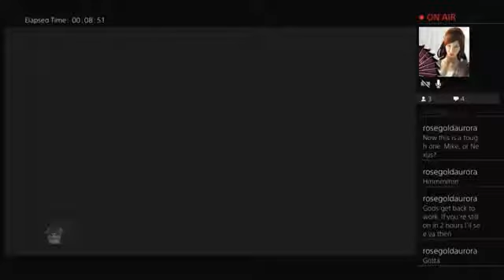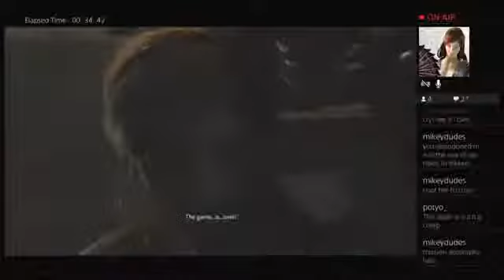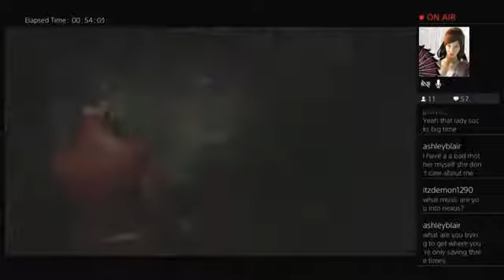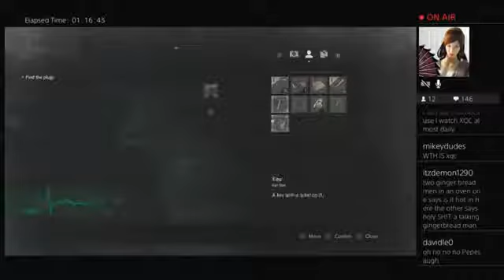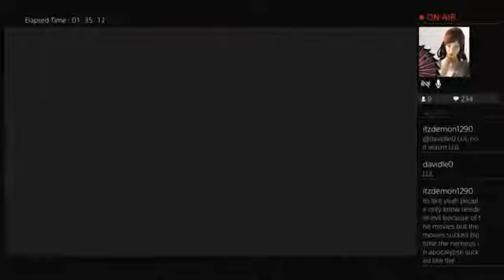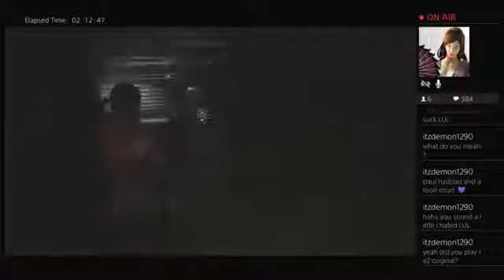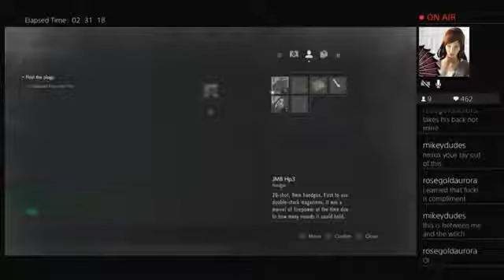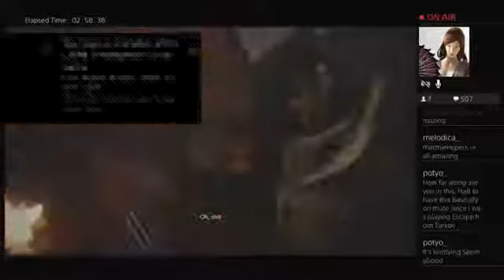Let's play Resident Evil 2 Remake (Part 3) - Claire A (Hardcore Difficulty)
January 24.2020

( 0:55 ) -- Talk about a rude awakening. Starting the game with an unintended jump scare
( 3:35 ) -- The clocktower section of the RPD
( 6:12 ) -- The birth of my "slasher" idea in RE2 Remake MWAHAHAHA
( 7:25 ) -- The Police Chief office puzzle with the 2 missing electric parts
( 09:20 ) -- The start of Sherry's section and consequently, the weird puzzle
( 14:45 ) -- Had to start over from Claire's part to get this file I missed from Sherry's part in the story
( 24:56 ) -- Start of Sherry's section... again
( 35:10 ) -- Claire's cutscene with Chief Irons
( 41:41 ) -- Making it to the orphanage
( 44:00 ) -- Aliens...? Chestbusters? In RE? Oh my!
( 46:16 ) -- Who would've thought that seeing Birkin kill a Tyrant (aka Mr. X) would be so cool?
( 55:40 ) -- Cutscene between Sherry and Annette Birkin
( 1:00:52 ) -- The first time I have used my "IT'S A SLASHER" saying in RE2 Remake MWAHAHAHA
( 1:34:53 ) -- First death of the stream
( 2:02:50 ) -- Second death of the stream
( 2:09:05 ) -- Craziest idea EVER suggested to me O_o (I am no Alyson Court)
( 2:12:06 ) -- Zombie went "kersplat!"
( 2:27:34 ) -- The worst location in the entire RE2 remake
( 2:29:30 ) -- The gate puzzle
( 2:47:40 ) -- Chess Piece Puzzle aka most confusing puzzle in the game
( 2:56:55 ) -- "Back for more?" William Birkin (Stage 2) - Sewers Boss Fight
( 2:58:38 ) -- Stream cuts out so on to Part 2 of Part 3 video :)